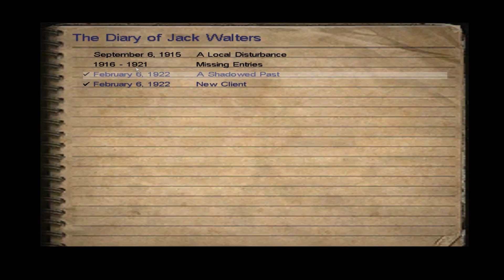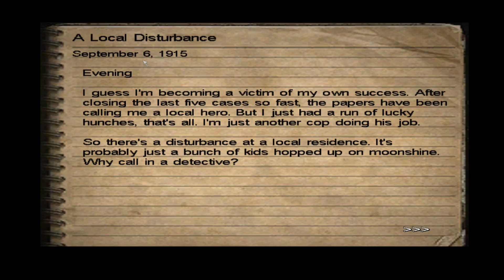WOOHOO ALCOHOL - Let's Play Call of Cthulhu: Dark Corners of The Earth - Part 3